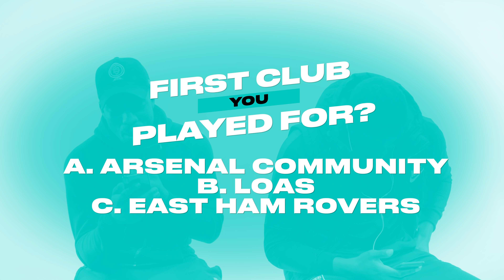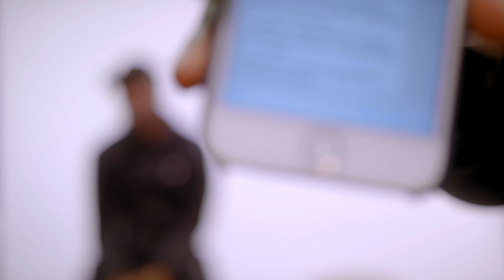THEO VS MIKE | HOW WELL DO U KNOW | BAITEZE TV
NO SUNDAY LEAGUE MATCH SO... We present to you a brand new show, where the boys are share their knowledge about each other.
HOW WELL DO YOU KNOW?

In todays episode, Theo and Michael show how much they know about each other?

BEATS BY: The Stuyvesants